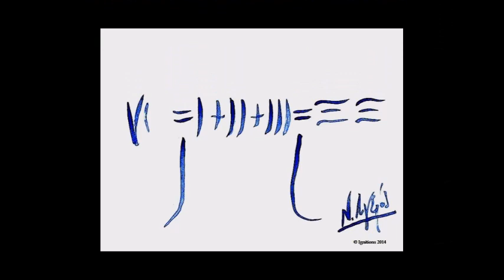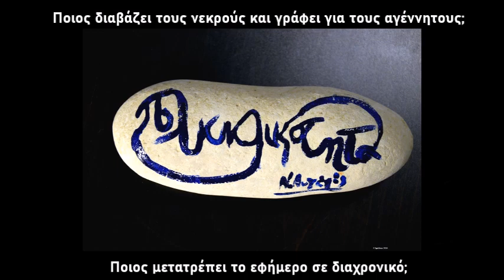Ν. Λυγερός - Αυτός (The Revolution of Mankind), 03/02/2023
The Revolution of Mankind. (For Strings)

N. Lygeros -I. Chatzieleftheriou: The Revolution of Mankind (For Strings, French horns, Percussions)